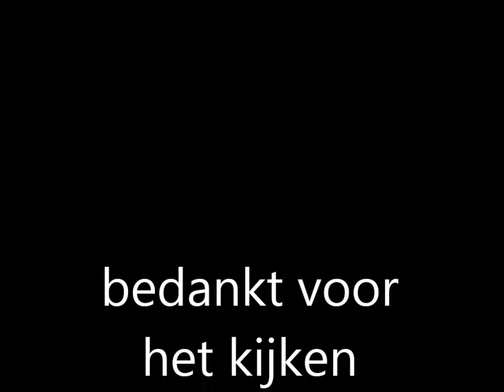A1 ambulance 17-105 naar NS station alexander voor assistentie rapid responder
ambulance 17-105 komt met spoed aan bij een melding bij station alexander voor assistentie rapid responder